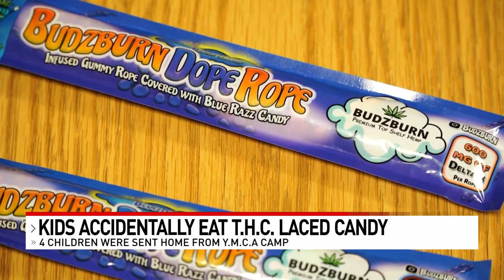Four kids accidently eat laced candy at YMCA, poison control says calls continue to rise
“It’s definitely gotten worse, we are seeing many more kids accessing THC products, particularly edibles,” said Dr. Yin